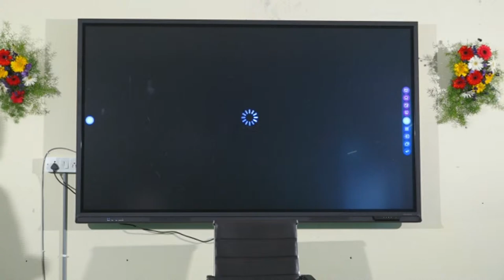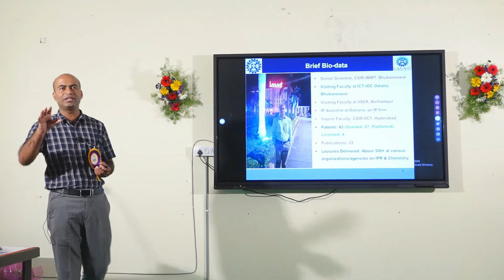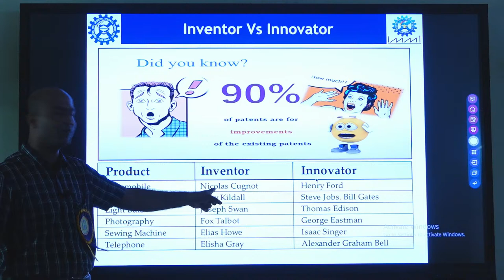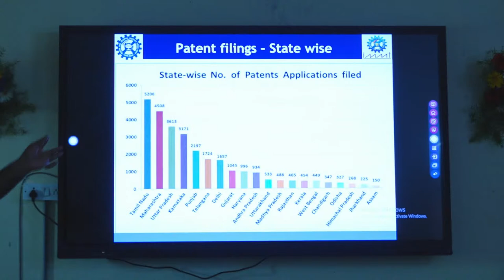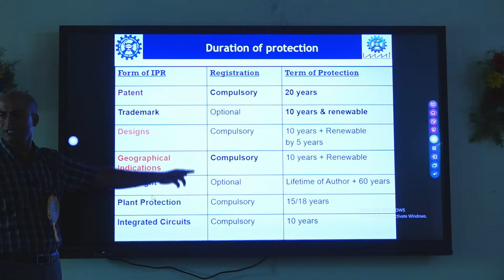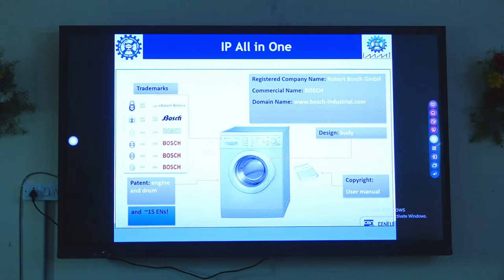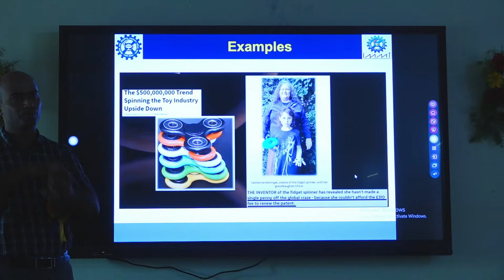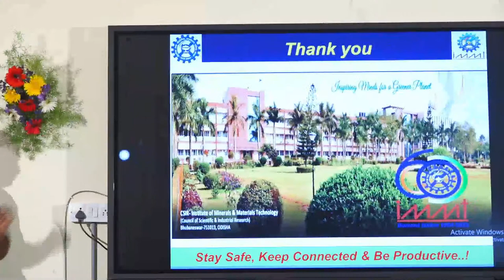Two day National Seminar on Emerging Trends In Chemical Synthesis (ETCS-23)